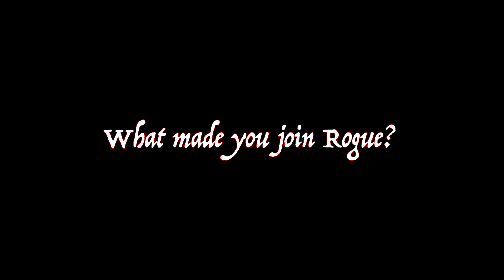How To Beat The Daily Grind.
Tired of the same old work, home, work routine? Asheville's top BJJ gym, Rogue Combat Club, highlights a member that just simply puts the work in on and off the mats. Jmac explains how training has transformed his day to day life and expanded his goals to new heights!